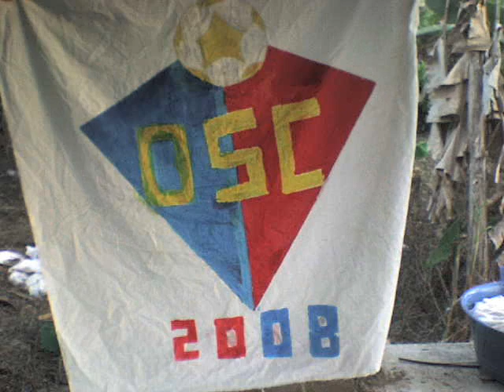campeones por siempre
oriente